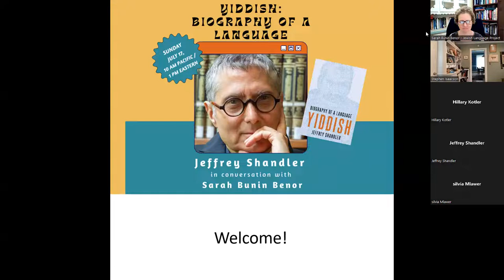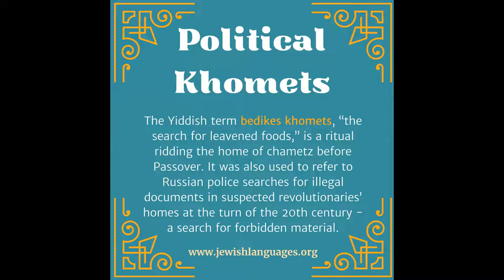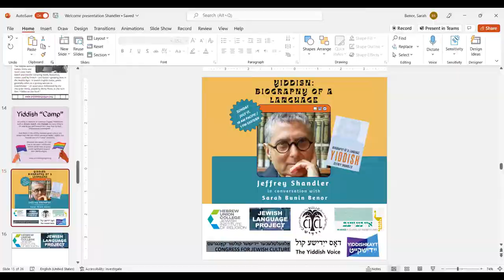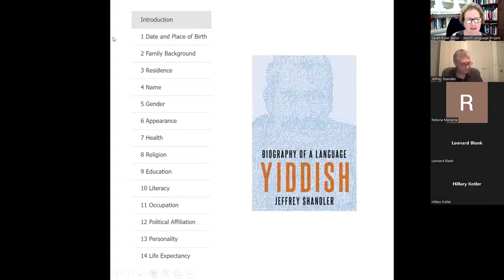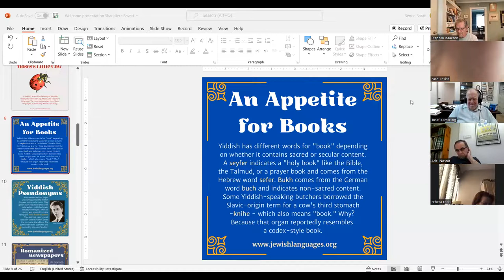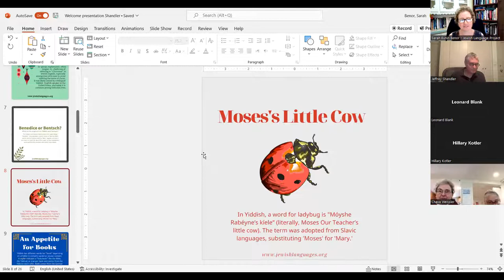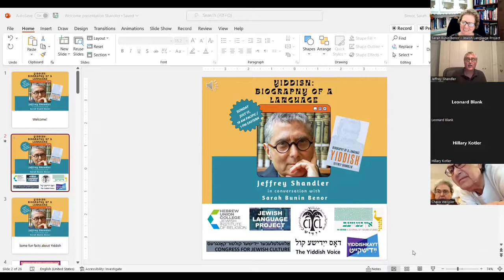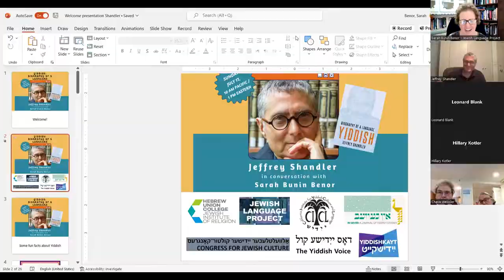Jeffrey Shandler on his book Yiddish: Biography of a Language 7-17-22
The most widely spoken Jewish language on the eve of the Holocaust, Yiddish continues to play a significant role in Jewish life today, from Hasidim for whom it is a language of daily life to avant-garde performers, political activists, and LGBTQ writers turning to Yiddish for inspiration. Yiddish: Biography of a Language (Oxford Universitiy Press) presents the story of this centuries-old language, the defining vernacular of Ashkenazi Jews, from its origins to the present. In this event, Jeffrey Shandler presents about his book in conversation with Sarah Bunin Benor.

Dr. Shandler is Distinguished Professor of Jewish Studies at Rutgers University and the author and co-editor of several books about Eastern European Jewish culture, including: Awakening Lives: Autobiographies of Jewish Youth in Poland before the Holocaust (2002); Adventures in Yiddishland: Postvernacular Language and Culture (2005); Anne Frank Unbound: Media, Imagination, Memory (co-edited with Barbara Kirshenblatt-Gimblett, 2012); and Shtetl: A Vernacular Intellectual History (2014).

Event Co-sponsors: HUC-JIR Jewish Language Project; California Institute for Yiddish Culture and Language (CIYCL); Congress for Jewish Culture; In geveb: A Journal of Yiddish Studies; Yiddishkayt; The Yiddish Voice / דאָס ייִדישע קול .